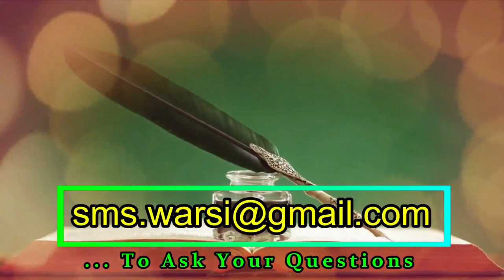Shirt Ya Kurte Ka Collar Ka Button Khula Rakh Kar Namaz | गले का बटन खोल कर नमाज़ पढ़ना कैसा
(NEWS & Update) 📰 📅⏰
Aane Wali Videos & Live Timing Dekhen

gale ka button khol kar namaz padhna kaisa
gale ki haddi dikhe to namaz hogi
sikander warsi on gale ka button
collar ka button khol kar namaz
batan khol kar namaz hogi
sms warsi on kurte ke gale ka baten
upar wala gale ka batan khol kar namaz
kya gale ki haddi dikhne se namaz nahi hog
namaz me gale ki haddi dikhna kaisa
गले का बटन खोल कर नमाज़ पढ़ना कैसा
शर्ट का ऊपर वाला बटन खोल कर नमाज़
क्या नमाज़ में गले की हड्डी नहीं दिखनी चाहिए
कुर्ते का ऊपर का बुट्टन नमाज़ में खुला रखना कैसा